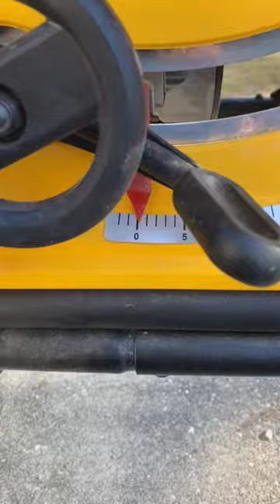6x6 fence post bevel